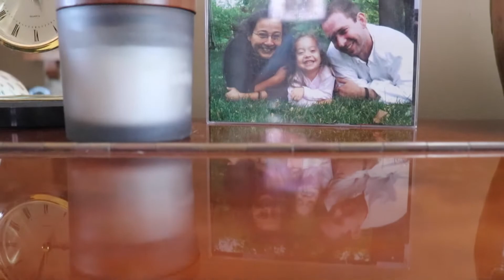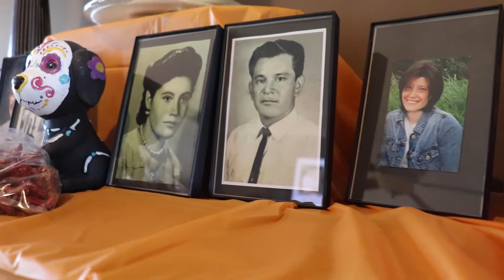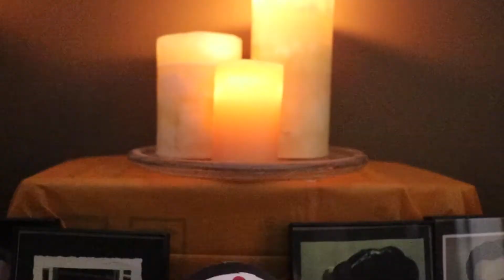Our First Día de Los Muertos Celebration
Join us as we celebrate our first Día de los muertos as a family. It is a wonderful tradition where we celebrate the life of our loved ones who are no longer with us. Spending the day putting the altar together, baking pan de muerto and enjoying a home cooked dish was absolutely amazing. Although this holiday has been celebrated in Mexico and all through Latin America for 2,000 years, this is a first for our family and definitely not the last.

Some of you have asked for the recipe for the pan de muerto.
¡Buen provecho!

Loved it? Pass it on by sharing it to your friends.
Snail Mail: Coming Soon!

Song: Si Señorita by Chris Haugen